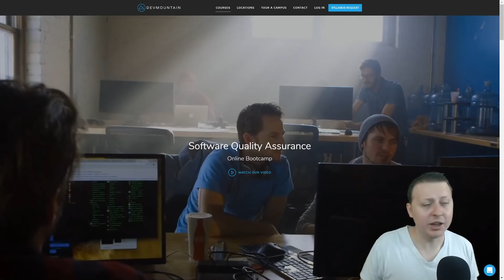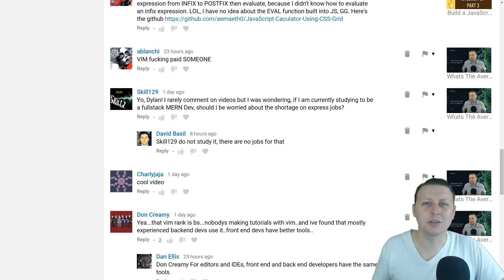Microsoft to Acquire GitHub? | What Does This Mean? | Ask a Dev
-Bitcoin Wallet: 16KuNxeqA5pFMoeUhSHjaAFHMGVY1R4hTv
-Lite Coin Wallet: LNVNZVZuYsTtgNAUijacKhCngnRXdadqTD
-Etherium Wallet: 0xefbAC94E20390E6B9546dC49E4beB7AB17C4dF28